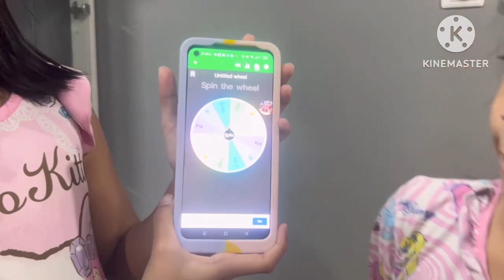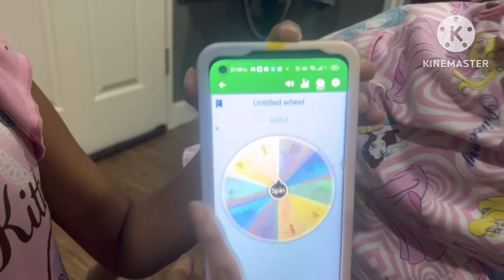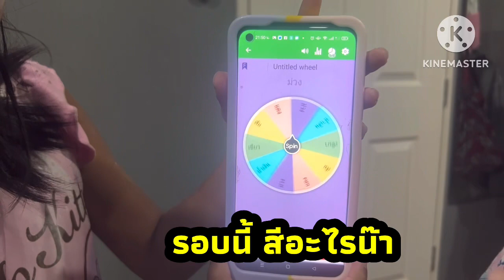น้องออดี้กับพี่ออกัส แข่งเล่นเกมส์หาสี ตามวงล้อ งานนี้ใครชนะ